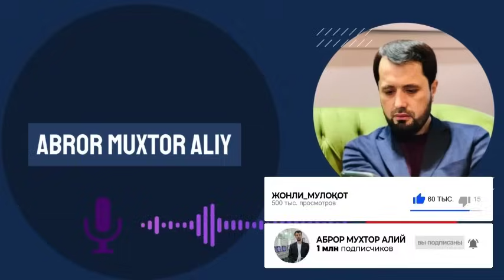TURKUM • Dovud alayhissalom © Abror Muxtor Aliy